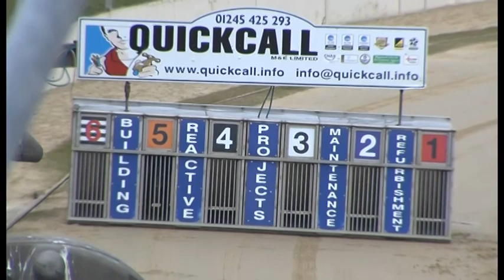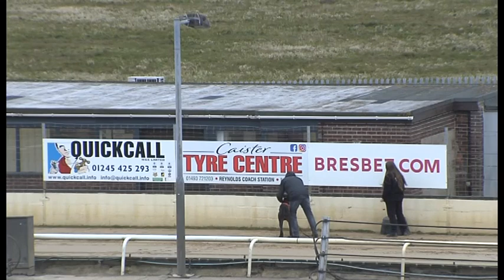Greyhound 2022 -04.04.2022 trial 6